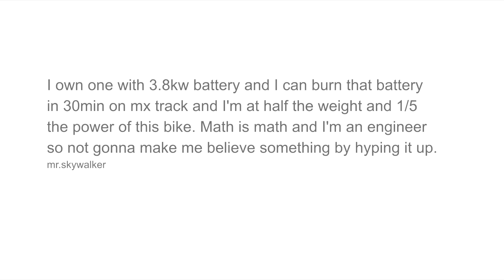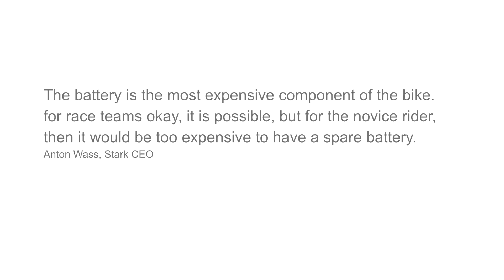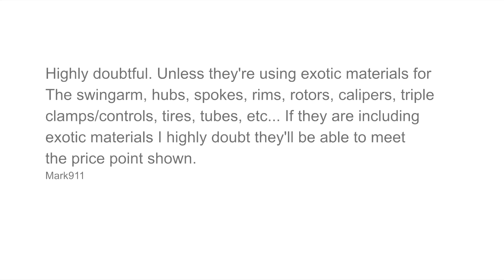Stark Varg electric dirt bike: media hype or a game changer? ︱Cross Training Enduro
The Stark Varg electric motocross bike. This latest electric dirt bike is getting lots of media hype, even if the name sounds like a coffee table from Ikea...
00:00 Is it just marketing hype?
00:42 The claimed specifications
01:15 Can the battery last six hours?!
01:57 The claimed 60 and 80hp
02.21 Battery cost and swapping?
02:28 Claimed weight of 110kg
03:15 What's not included in the base price?
The Stark Varg electric motocross bike. This latest electric dirt bike is getting lots of media hype, even if the name sounds like a coffee table from Ikea.  A quick search reveals the Stark Varg is allegedly the world's fastest dirt bike. A game changer. The most powerful dirt bike. Outperforms every other motocross bike on the planet. It proves once and fall all that electric power is superior. The ultimate emotion on two wheels. Most thrilling motocross bike in the world. So obviously the Stark Future marketing department is having lots of fun with this model. But is it more media hype than reality?  Possibly. We won't know until we see some independent verification for the Stark Varg electric motocross bike. I do think we need some healthy scepticism when most of the social media posts are just regurgitating the manufacturer's claims without questioning them at all.
I'm not against electric bikes or the Stark Varg electric dirt bike. In fact I am really looking forward to when they can match their noisy cousins across the board. But at this stage I would like to see claims backed up with solid evidence. Lets look at some of the questions being raised by electrical engineers, Alta owners, and others on forums.  First. Battery range. They claim a Stark Varg can last for a 35 minute race, or six hours of easy trail riding. One guy worked out the Stark Varg battery should last six hours if you only used an average of 1.34HP so this is probably a hypothetical maximum, just moving the bike at a walking pace.  Quite a few Alta owners doubt the figures as their Alta batteries are 5.8KWh but they only get around 40 miles or 65km of trail riding.
The Stark Varg electric dirt bike battery and engine will probably be more efficient of course, but some claim their figures are still doubtful.  The power. of the Stark Varg electric motocross bike?  The claimed 80HP version is available for an extra $1000. We haven't seen actual dyno charts yet. It will be interesting to see independent testing of this.  An interesting point will be the actual cost of the Stark Varg battery. The CEO of Stark Future said it's the most expensive part of the bike and novice riders will find it too expensive. And in any case the bike is not designed for battery swaps so it will be critical to have good range on this bike.
The battery is the most expensive component of the bike. for race teams okay, it is possible, but for the novice rider,  then it would be too expensive to have a spare battery. Anton Wass Stark CEO Stark Future
The Stark VARG is not designed to swap batteries. - Stark support team
The claimed weight of 110kg of the Stark Varg.  This appears to include the battery which is good. Some less ethical manufacturers don't include the battery in their claimed weight. Again it's a great looking figure and it will be good to see this backed up by independent sources eventually. A few engineering types have been poring over the technical specifications and some believe the claimed weight will only be possible with lots of expensive ultra light materials, that wouldn't be possible in the retail price shown. Time will tell.
Stark CEO's claim:  It is lighter than the current bikes, at least lighter than all the Japanese 450s and our bike is 110kg.
If you do order a Stark Varg, remember to read the fine print first. For example, the Stark Varg has around 100 engine programs available, but only as part of a paid subscription. Be aware of what you do and don't get in the retail price.
Personally, I hope the Stark Varg is everything they claim it to be. We will certainly find out as actual owners start to provide real world testing later this year if the production forecast is accurate. We are keen to hear your thoughts. Do you believe the specs? Would you buy one?
Into enduro riding? See all our dirt bike videos for dirt riding tips. Our channel now had hundreds of dirt bike videos covering reviews, and dirt riding techniques. Search our channel for dirt riding gear too. Our dirt riding tips also include wider topics such as the best dirt riding boots.